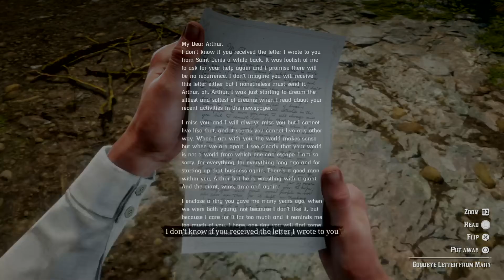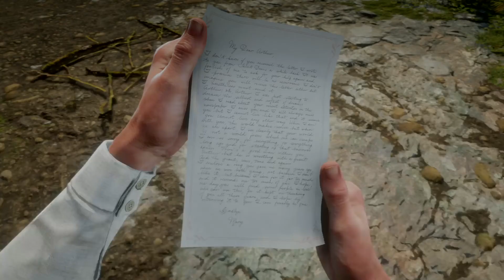Goodbye Dear Friend [Mission] - Red Dead Redemption 2 PS4 Pro Gameplay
GAMING is my hobby.

This channel is for pure fun only!

I mostly Live Stream but upload short videos.